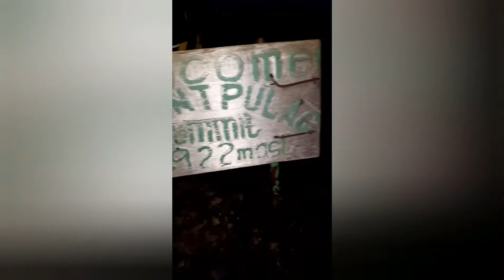The Philippines Mt.Pulag🇵🇭 : Journey to the summit Vlog#10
At nearly 3000M and a 10 hour ascend to one of the tallest mountains in the Philippines (here in Kabayan town where I stayed in the cordillera highlands of Luzon)was not an easy task, especially with the challenge of the Akiki trail (TOUGHEST ROUTE) which was hard because of its steep slopes and narrowing through river and forest.
I got caught in the rain twice,was completely wet and had no dry clothes, It was dense with fog almost at the top and you couldn't see anything around you, and my guide barely spoke english🤣was also very cold in the tent as I had no warm clothes.

Was definitely worth it seeing the sea of clouds at the last hour hike from the base at 5 am to see the sunrise, very rewarding feeling of accomplishment.

The last vids is the town itself and my experience going around it and friending the locals.